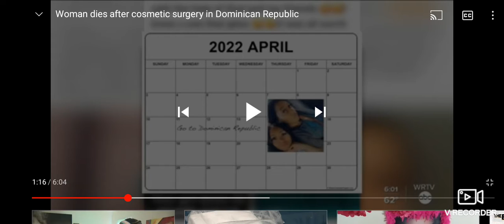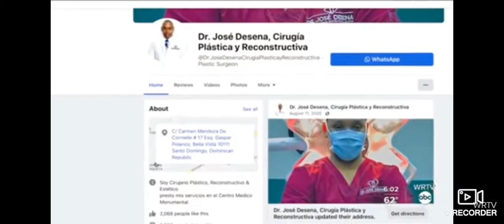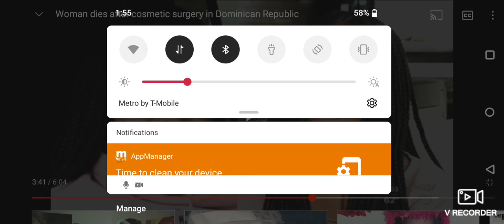Women dies from BBL